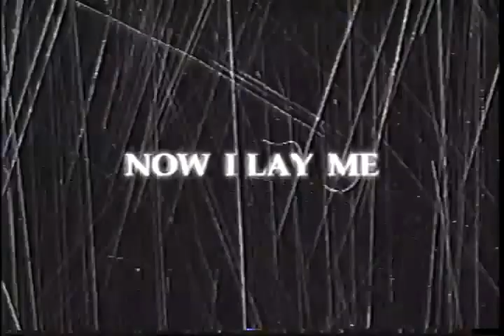If I Die Before I Wake (1998) Trailer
Scary, messed-up Home Invasion movie by Artisan Entertainment.